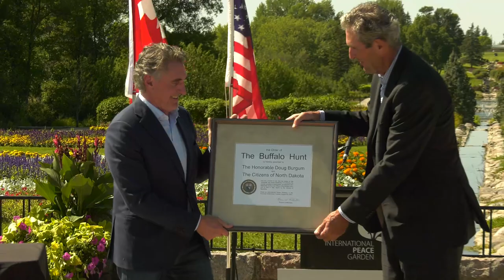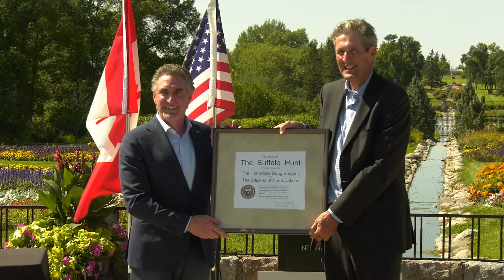International Peace Gardens funding - August 30, 2021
Premier Brian Pallister, Province of Manitoba, Gov. Doug Burgum, State of North Dakota, and Tim Chapman, CEO, International Peace Gardens, to discuss International Peace Gardens funding.
1:30 p.m.